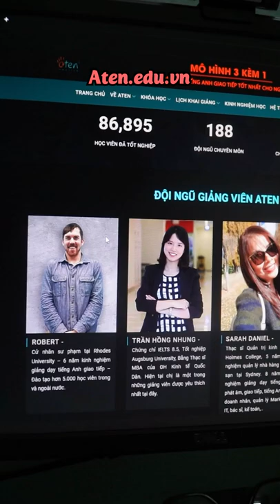Tiếng Anh đời thường vs tiếng Anh đi làm | MinhMinhMinh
Đồ mình dùng ở đây: beacons.ai/minhminhminh